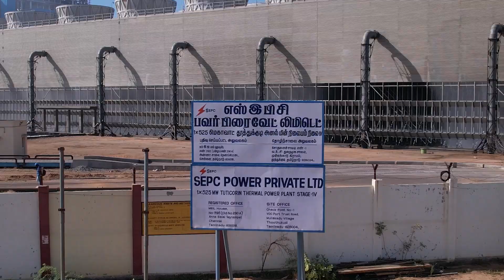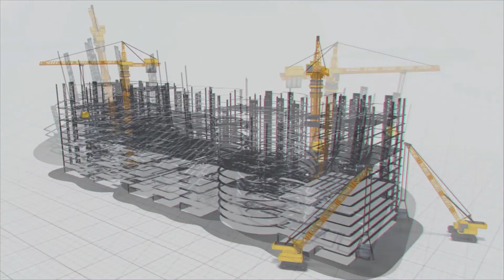The Remarkable Journey of Tuticorin Thermal Power Project